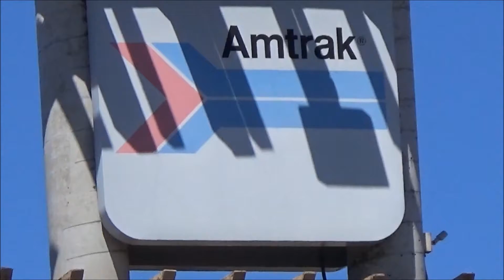Farewell Horns: Amtrak, Metrolink, and Coaster in Oceanside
Take a trip to Oceanside, California on the legendary Surfline. We'll see Metrolink, Coaster, Amtrak trains, as well as Sprinter DMU trains. We'll hear lots of horns, something that will soon be a thing of the past, with a new quiet zone going into affect. Enjoy endless passenger action in sunny Oceanside!